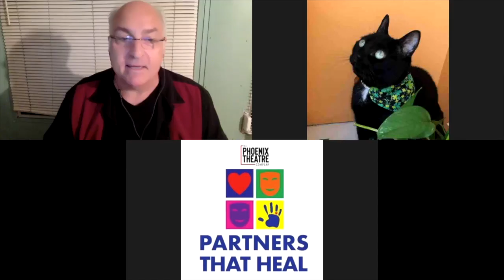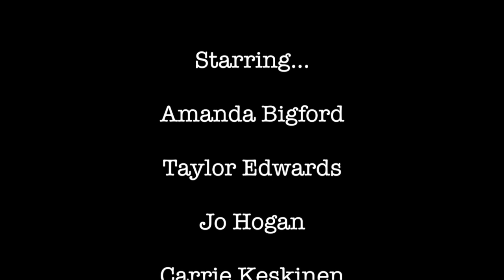ANDsemble Rotating LotusTuesday February 8th, 2022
Rotating Lotus
Longform Improv With The ANDsemble
Professional Actors Improvising!
Tuesday February 8th, 2022 In New York City

Starring…
Amanda Bigford
Taylor Edwards
Jo Hogan
Carrie Keskinen
Mike Lawler
Kristine Niven
Liz Parish
Elke Reid

CASTING - Contact any of these brilliant actors at…

Wanna support a cool Theatre company in NYC?